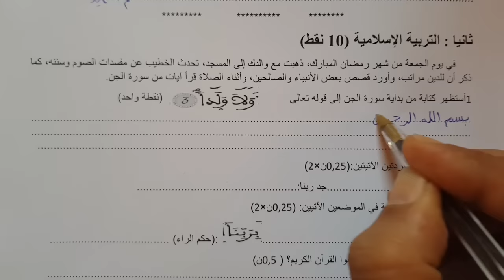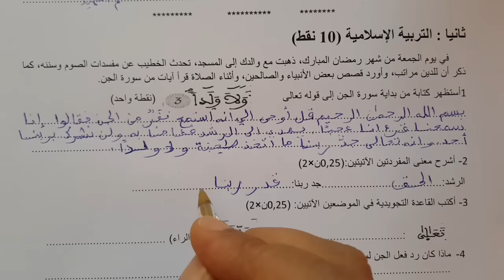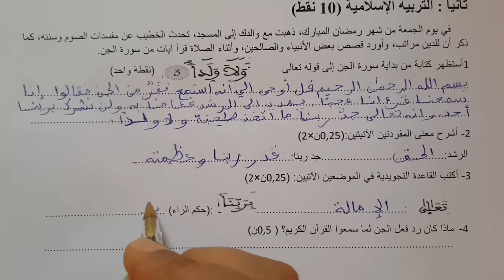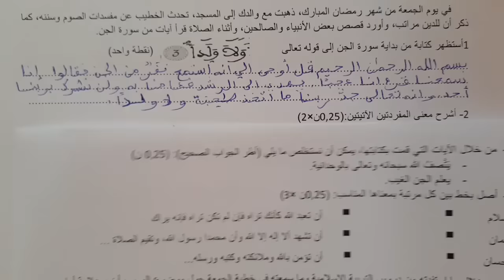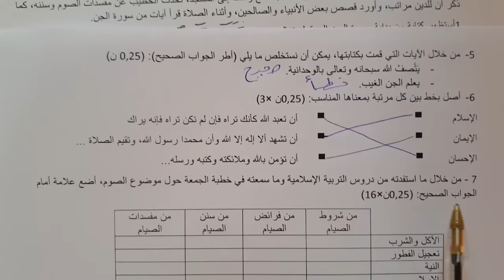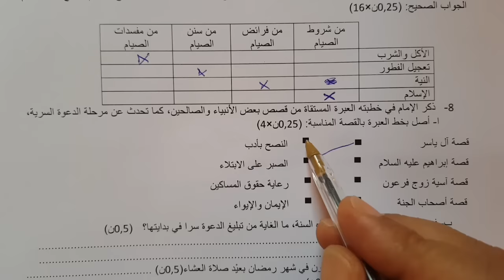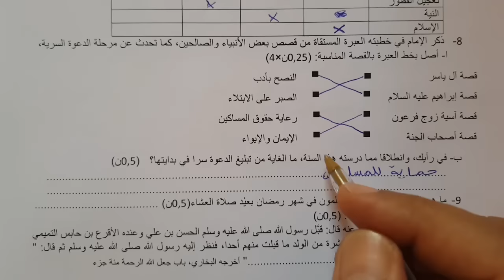امتحان الموحد السادس ابتدائي 2023 الدورة الثانية التربية الاسلامية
امتحان موحد السادس ابتدائي 2023 الدورة الثانية
امتحان موحد السادس ابتدائي الدورة الثانية الرياضيات
امتحان موحد اقليمي السادس ابتدائي 2023 الدورة الثانية
نموذج امتحان موحد السادس ابتدائي 2023
الموحد الإقليمي المستوى السادس ابتدائي الدورة الثانية
الامتحان الموحد الإقليمي المستوى السادس ابتدائي التربية الإسلامية دورة يونيو 2023 الدورة الثانية
موحد السادس ابتدائي يونيو 2023 الدورة الثانية
الامتحان الموحد السادس ابتدائي يونيو 2023 الدورة الثانية
امتحانات المستوى السادس ابتدائي مادة التربية الإسلامية
امتحانات موحدة إقليمية المستوى السادس ابتدائي
امتحانات إقليمية المستوى السادس ابتدائي دورة يونيو 2023
مادة التربية الإسلامية في الامتحان الموحد الإقليمي المستوى السادس
موحد السادس 2023 الدورة الثانية
امتحان الموحد السادس ابتدائي 2023 الدورة الثانية
الامتحان الموحد الإقليمي فرنسية المستوى السادس يونيو 2023
موحد السادس ابتدائي رياضيات يونيو 203 الدورة الثانية
موحد السادس ابتدائي مادة اللغة العربية يونيو 2023 الدورة الثانية
امتحانات الموحد السادس ابتدائي 2023 الدورة الثانية
الامتحان الموحد الإقليمي المستوى السادس ابتدائي دورة يونيو 2024 التربية الإسلامية
الامتحان الموحد الإقليمي المستوى السادس ابتدائي رياضيات
الامتحان الموحد الإقليمي المستوى السادس ابتدائي اللغة العربية
الامتحان الموحد الإقليمي المستوى السادس فرنسية
الامتحان الموحد الإقليمي المستوى السادس ابتدائي دورة يونيو 2023
الموحد الإقليمي المستوى السادس ابتدائي رياضيات
 الموحد الإقليمي المستوى السادس ابتدائي اللغة العربية
 الموحد الإقليمي المستوى السادس فرنسية
 الموحد الإقليمي المستوى السادس ابتدائي دورة يونيو 2023
الجديد في الرياضيات المستوى السادس ابتدائي
parcours français 6 ème année primaire
مرشدي في اللغة العربية المستوى السادس ابتدائي